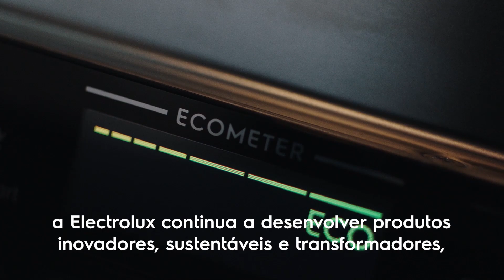100 anos a melhorar a vida das pessoas. Conheça a história da Electrolux!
Em 1919 nasce a Electrolux, uma empresa fundada por Alex Wenner-Gren com a ideia de facilitar a vida das pessoas, através dos melhores eletrodomésticos.
Para celebrar o nosso centenário, queremos contar como conseguimos revolucionar a indústria, graças aos aspiradores mais leves e fáceis de usar, fornos a vapor que, através das suas funcionalidades, permitem obter os melhores resultados, e também a máquina de lavar roupa com a maior inovação do século XX.

Cem anos a reinventar o bem-estar de sua casa, a criar experiências gastronómicas, a cuidar dos seus tecidos e a ajudar a melhorar a saúde e higiene das pessoas.

Melhorar a eficiencia energética ou conseguir que as roupas durem mais tempo são conceitos que procuramos inovar dia após dia. A nossa missão será sempre construir um mundo e um futuro melhor, hoje, amanhã e nos 100 anos que se seguem.

Feliz Aniversário!